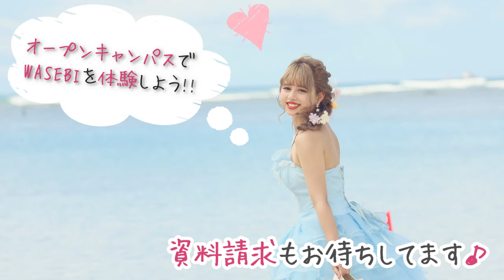【美容業界で活躍しよう】早稲田美容専門学校【WASEBIが選ばれる理由】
美容業界のトップランナーを目指せる！
早稲田美容専門学校は東京都新宿区にある、美容について学べる専門学校です。

WASEBIが選ばれるポイント
★「人間力」を育む様々なイベント
WASEBIでは年間を通して様々な学校イベントを開催。
仲間と力を合わせたり、思いっきり自分を表現したり、やりとげた達成感が自分を成長させていきます。仲間との経験は一生の宝物に！

★最先端の美容が学べる
第一線で活躍する特別講師によるセミナー、様々なコンテストへの出場など、現場の生の声や技術に触れ、「創造力」を磨きます。
常に美容の最先端にアンテナを張り、新鮮な情報と刺激を提供しつづけます。

★海外研修・留学支援プログラム
視野を広げ、豊かな感性を養うために、海外研修・留学支援プログラムを実施しています。
最先端のスタイルを学ぶとともに日本との違いを認識し、文化や習慣に刺激を受け、感性を養ことができます。

★徹底した資格取得サポート
国家資格取得は美容師としてのスタートライン。
早い段階から対策を立て、全員の合格を目指します。
またスキルアップやその先の活躍を考え、就職に有利な各種資格の取得にも意欲的に挑戦しています。

★就職サポート
独自のサポートシステムで希望の就職を完全にバックアップ！
独自の就職サポートで、毎年有名サロンやエステサロン、一流化粧品メーカーなどの美容業界へ就職しています。

在学生と一緒に美容の技術を体験したり、学校の雰囲気を体感できる『体験入学』も随時開催中！
まずは気軽に資料をご請求下さい☆